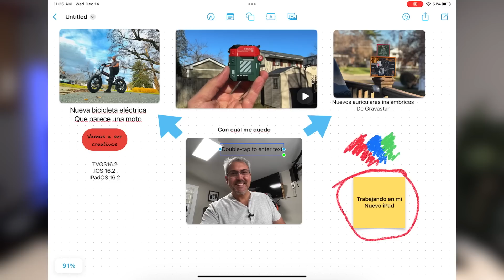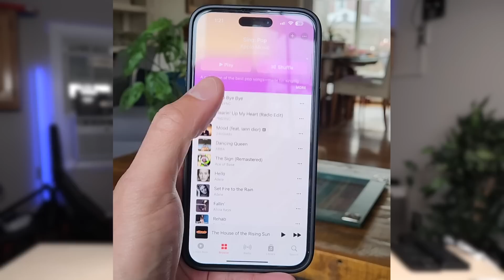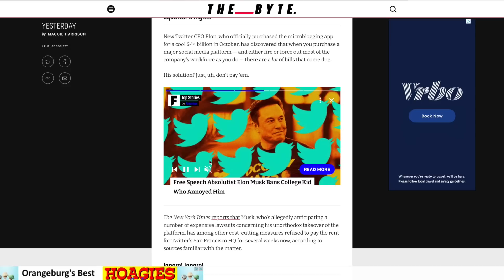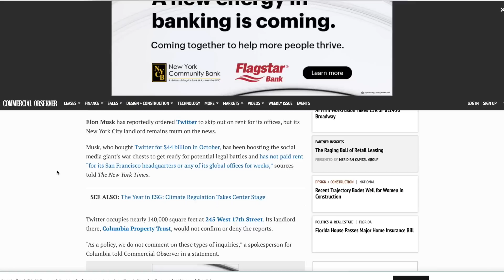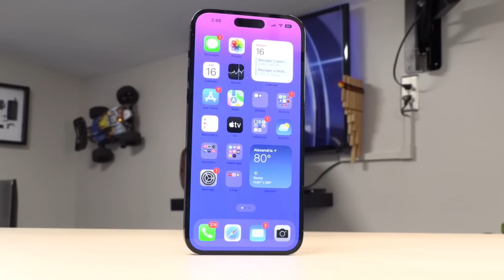Apple va hacer algo que nunca ha hecho. Noticias Tech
Vamos con el video de noticias de esta semana, hablaremos de lo que se espera Apple haga en iOS 15, Xiaomi presenta el Xiaomi 13 y 13 Pro, Motorola presenta el Moto G Play, Elon musk decide no pagar la renta de sus oficinas y mucho más.

Noticia 1:  00:11
Noticia 2:  01:27
Noticia 3:  03:29
Noticia 4:  04:28
Noticia 5:  06:20